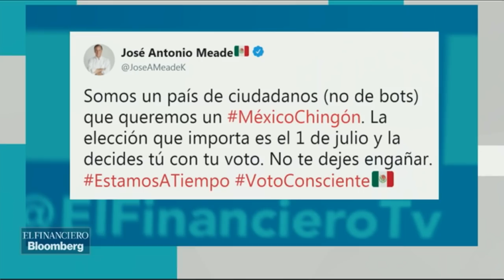Alternativa de AMLO nos pone en riesgo: Meade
Blanca Becerril desde Michoacán con el reporte de las actividades de campaña de José Antonio Meade.